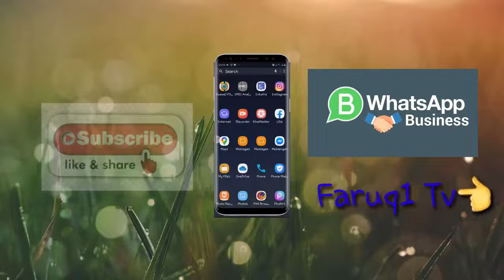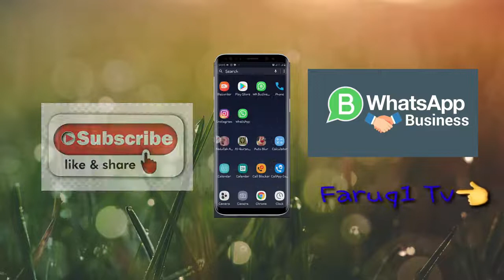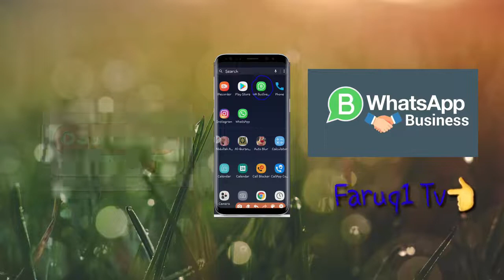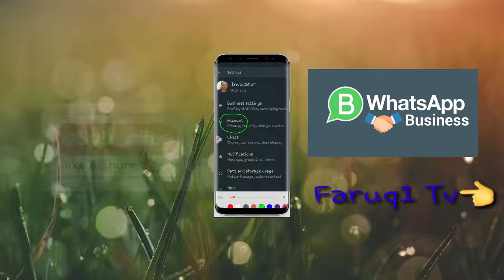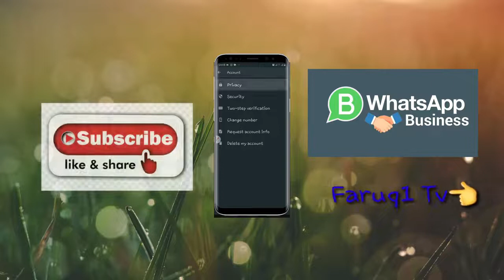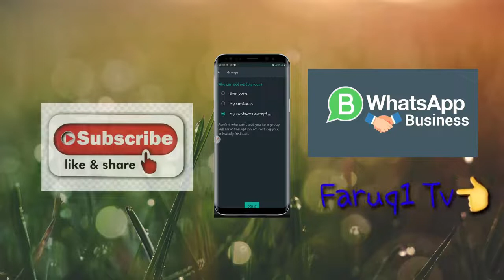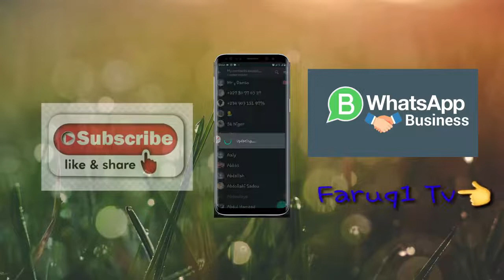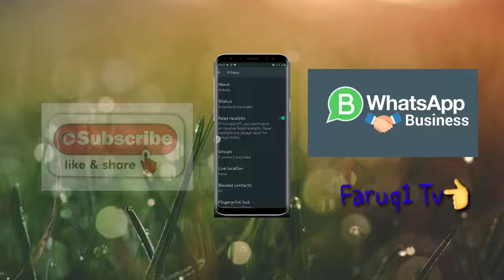Haala whasApp Business Wattede eh groups timmi tana eh muedema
Kutura zuwa wasu group WhatsApp dinku ko Facebook